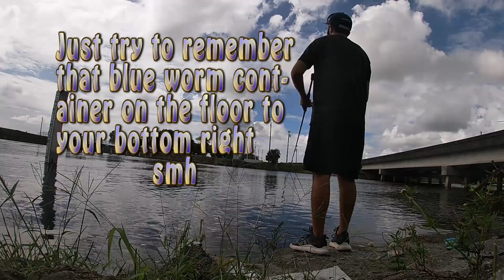When you thought catching no fish was the problem, then this happens!!! | Impulsiveliving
decided to do some fishing near 441 near 20mile ben, we pulled over to a small reservoir to see what we could catch. around the area there was a lot of trash and i just so happen to step on some of the trash smh lol hope you enjoyed this small clip lol =)